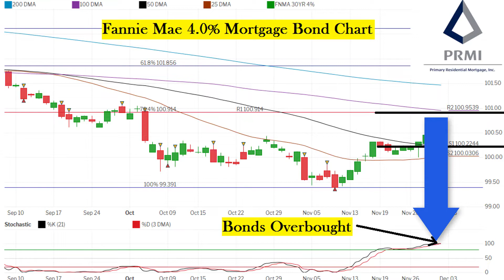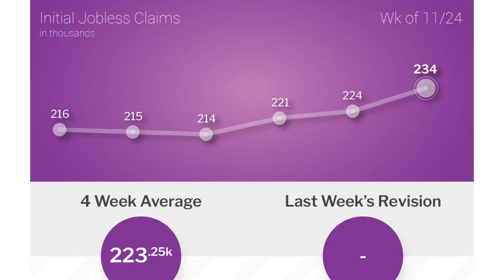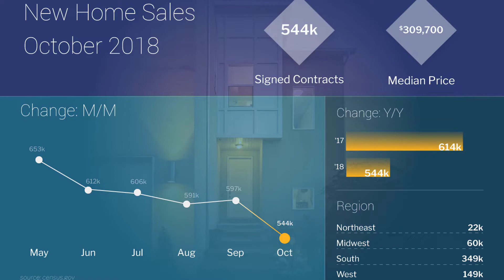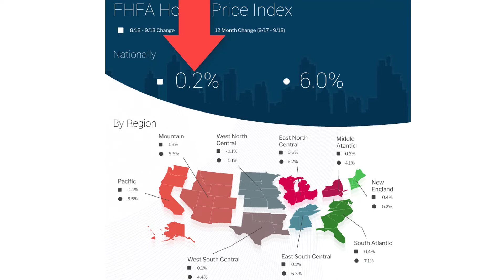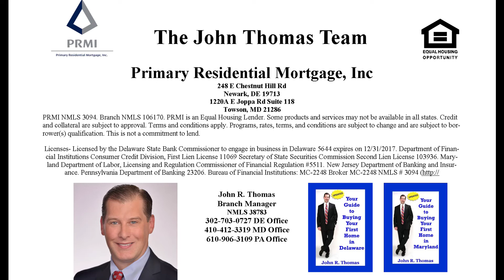Mortgage Rates Weekly Video Update [December 3 2018]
Mortgage Rates Weekly Video Update for December 3, 2018.  Watch for advice on Locking or Floating your mortgage interest rate.

John Thomas with Primary Residential Mortgage provides advice on whether you should lock or float your mortgage rate based on the mortgage bond charts and major economic news.  Find out the latest housing and financial news as well.

GDP for 3rd quarter of 2018 was released, Fed Powell makes statements in New York that were market moving.

Find out how pending homes sales did for October as well as New Home Sales for October 2018.  Case-Shiller 20 City Home Index was released for September as well.

248 E Chestnut Hill Rd
Newark, DE 19713

PRMI NMLS 3094. Branch NMLS 106170. PRMI is an Equal Housing Lender. Some products and services may not be available in all states. Credit and collateral are subject to approval. Programs, rates, terms, and conditions are subject to change and are subject to borrower(s) qualification. This is not a commitment to lend.

Licenses- Licensed by the Delaware State Bank Commissioner to engage in business in Delaware 5644 expires on 12/31/2017. Department of Financial Institutions Consumer Credit Division, First Lien License 11069 Secretary of State Securities Commission Second Lien License 103936. Maryland Department of Labor, Licensing and Regulation Commissioner of Financial Regulation #5511. New Jersey Department of Banking and Insurance. Pennsylvania Department of Banking 23206. Bureau of Financial Institutions: MC-2248 Broker MC-2248 NMLS # 3094